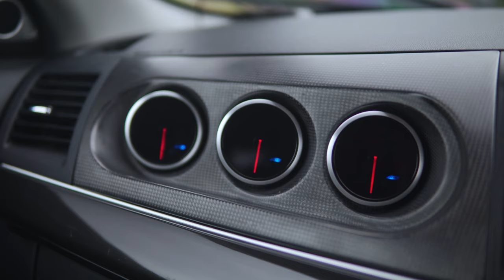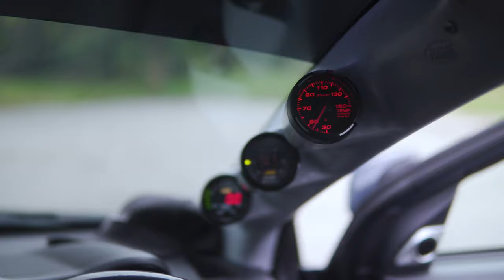Mitsubishi Evo X - Tampak bersahaja, tetapi banyak jajan.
Mitsubishi Evo X ini dimiliki seorang mekanik yang betul-betul peminat kereta JDM.

Keretanya itu, lebih kepada kegunaan harian dengan mementingkan keselesaan dan pada masa sama memiliki prestasi terbaik.

Ni betul-betul ori Mitsubishi Evo X!

Credit Song By : henrik_rvfvel - Fly